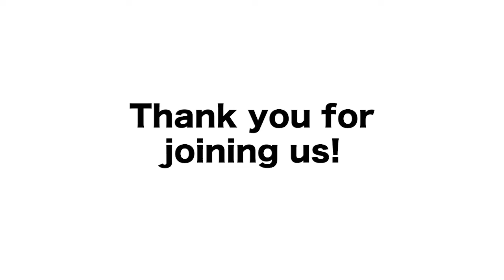Interview with Rob Carli of the Awesome Music Project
Robert Carli, founder of the Awesome Music Project, joins us for an Interview Series premiere!

Robert Carli is the founder of the The Awesome Music Project, a Toronto-based charity. A composer, performer and educator, Rob has received numerous industry awards and nominations including five Gemini awards and three Canadian Screen Awards. He has written scores for Murdoch Mysteries, "Ruby And The Well”, “Wynonna Earp”, “Frankie Drake Mysteries” and George Romero’s zombie movie “Survival of the Dead” and more than 60 other TV series and movies.

Rob is a diverse performer, appearing frequently as saxophonist with ensembles including the Toronto Symphony Orchestra, National Ballet of Canada and National Arts Centre Orchestra. He has taught saxophone at the University of Toronto since 1998.

The Awesome Music Project was formed in 2018 with the goal of sharing the power of music and its ability to help the mind and body. Rob co-wrote a book with Terry Stuart called “The Awesome Music Project Canada: Songs of Hope and Happiness”, which highlighted stories from Canadians such as Michael Bublé, Sarah McLachlan, Col. Chris Hadfield and Rick Mercer about their connections to music.

To learn more about this great book, check out this article written by Seth, our co-op student.